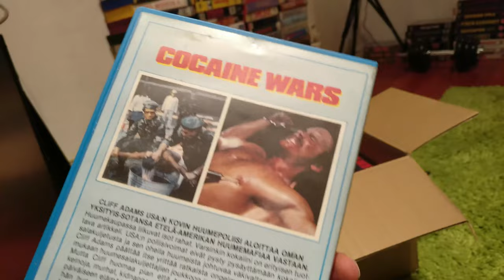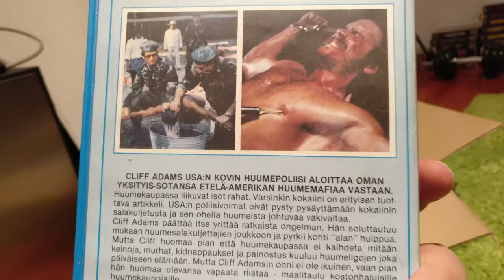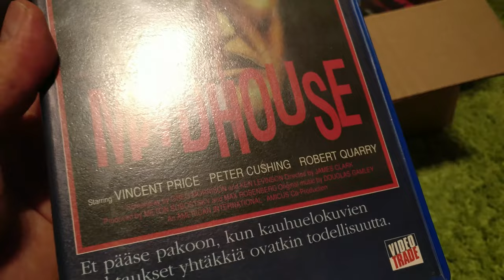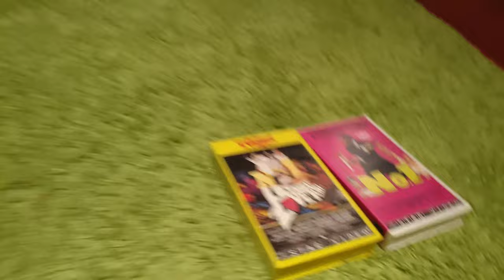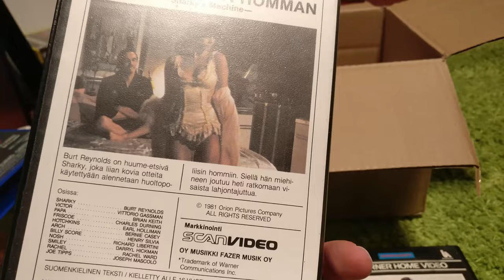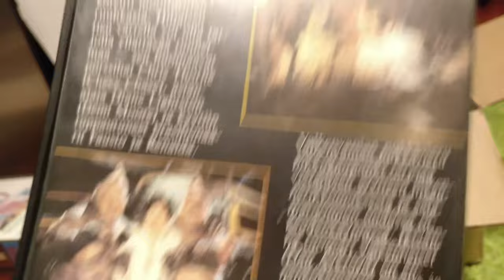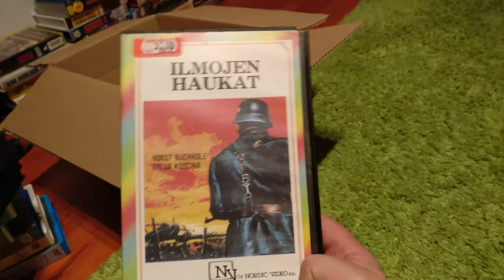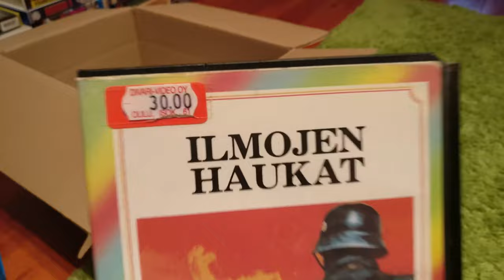VHS unboxing 25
Burt Reynolds, Lindsay Shonteff and more!